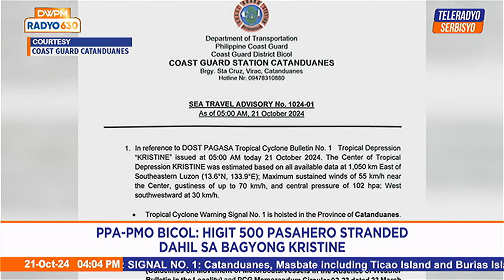'Kristine' to hit more than 5K barangays: OCD | Headline sa Hapon (21 October 2024)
Tinatayang higit 5K barangay at higit 1M indibidwal ang posibleng maapektuhan ng bagyong Kristine.